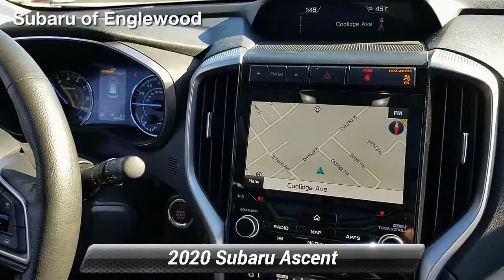Used 2020 Subaru Ascent Limited, Englewood, NJ SL1708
Subaru of Englewood

New Price! CARFAX One-Owner. Clean CARFAX. Crystal White Pearl 2020 Subaru Ascent Limited AWD Lineartronic CVT 2.4L DOHC20/26 City/Highway MPG

[RLVID:4999:3a5450f9f94200a1:01380ca0b7db6b29:1]